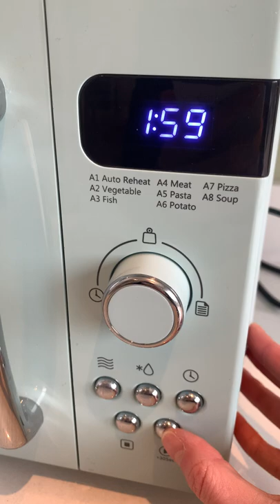Main House - Microwave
The simplest way to use the microwave is to press the small button on the bottom right hand side as this will add 30 seconds at a time. Continue to press until you’ve reached your desired number of minutes.